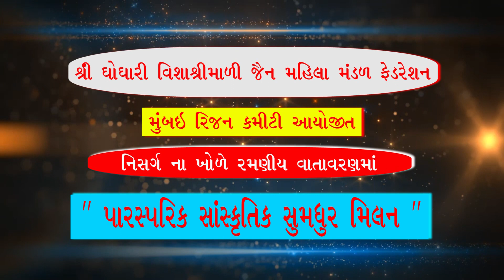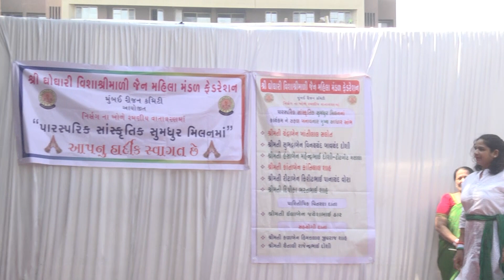BORIVALI GHOGHARI M. M.( DES BHAKTI SONG) 20-2-2020 (Yajoo Park)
Jolly Photos
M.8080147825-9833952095